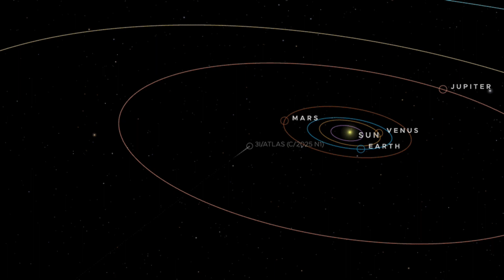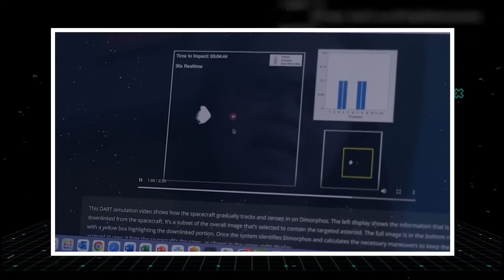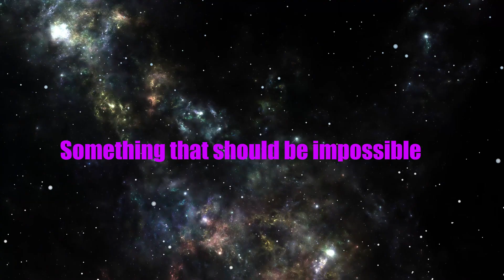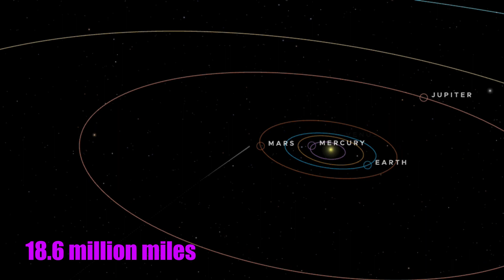NASA STUNNED: 3I/ATLAS Crosses Mars Orbit As Stars ERUPT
NASA has been left stunned as the 3I/ATLAS comet has crossed Mars orbit, sparking widespread interest in the space community. This rare event has been observed by the James Webb Telescope, providing valuable insights into the composition and behavior of this interstellar object. As space news continues to unfold, the 3I/ATLAS update has become a hot topic of discussion, with many experts weighing in on the implications of this close encounter with Mars. The James Webb Telescope has been instrumental in tracking the 3I/ATLAS comet, and its findings are set to revolutionize our understanding of space exploration and the mysteries of the universe. With the comet's journey being closely monitored by NASA and other space agencies, this event is a significant milestone in the field of space news and will undoubtedly have a lasting impact on our knowledge of interstellar objects and the cosmos. As stars erupt and new discoveries are made, the 3I/ATLAS comet remains at the forefront of space exploration, captivating the imagination of astronomers and space enthusiasts alike. Get the latest update on the 3I/ATLAS comet and its remarkable journey through the solar system, and learn more about the groundbreaking research being conducted by NASA and the James Webb Telescope.